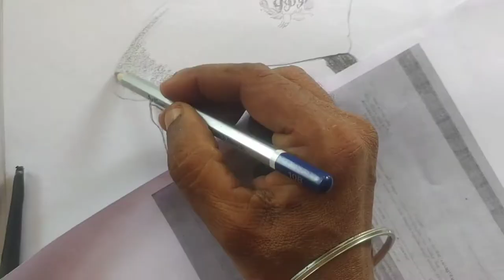munger my favorite D.I.J mnu maharaj, pencil sketcher. Amar👨‍🎨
munger # D.I.J mnu maharaj, pencil skecher. Amar👨‍🎨 time taken-25min.